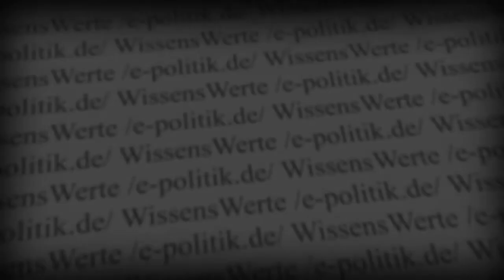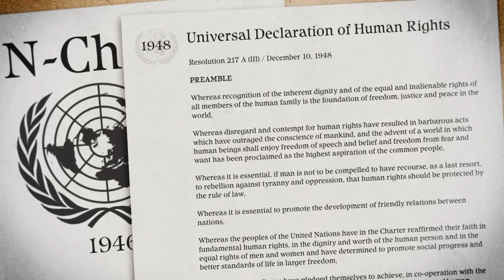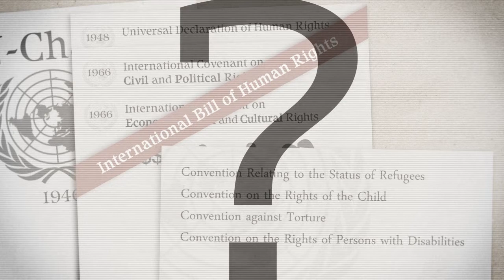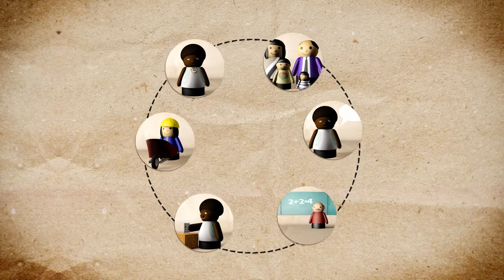What is Human Rights ? (Complate Definition) (English)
The rights you have simply because you are human.
If you were to ask people in the street, “What are human rights?” you would get many different answers. They would tell you the rights they know about, but very few people know all their rights.
As covered in the definitions above, a right is a freedom of some kind. It is something to which you are entitled by virtue of being human. Human rights are based on the principle of respect for the individual. Their fundamental assumption is that each person is a moral and rational being who deserves to be treated with dignity. They are called human rights because they are universal. Whereas nations or specialized groups enjoy specific rights that apply only to them, human rights are the rights to which everyone is entitled—no matter who they are or where they live—simply because they are alive. Yet many people, when asked to name their rights, will list only freedom of speech and belief and perhaps one or two others. There is no question these are important rights, but the full scope of human rights is very broad. They mean choice and opportunity. They mean the freedom to obtain a job, adopt a career, select a partner of one’s choice and raise children. They include the right to travel widely and the right to work gainfully without harassment, abuse and threat of arbitrary dismissal. They even embrace the right to leisure.

In ages past, there were no human rights. Then the idea emerged that people should have certain freedoms. And that idea, in the wake of World War II, resulted finally in the document called the Universal Declaration of Human Rights and the thirty rights to which all people are entitled.
United Nations on December 10, 1948, it is the most universal human rights document in existence, delineating the thirty fundamental rights that form the basis for a democratic society.
Following this historic act, the Assembly called upon all Member Countries to publicize the text of the Declaration and “to cause it to be disseminated, displayed, read and expounded principally in schools and other educational institutions, without distinction based on the political status of countries or territories.”

Today, the Declaration is a living document that has been accepted as a contract between a government and its people throughout the world. According to the Guinness Book of World Records, it is the most translated document in the world.
All human beings are born free and equal in dignity and rights." This is what it says in the very first Article of the Universal Declaration of Human Rights. The idea of Human Rights is one of the most important fundaments of human co-existence. At the same time human rights are subject to fierce debates and Human Rights violations are common all over the world.
But what exactly are Human Rights? Who is responsible for protecting them? And do they really apply to all people?

This is the first part of the series "Focus Human Rights". It consists of this overview clip an three more specific clips for each of the three dimensions of Human Rights.